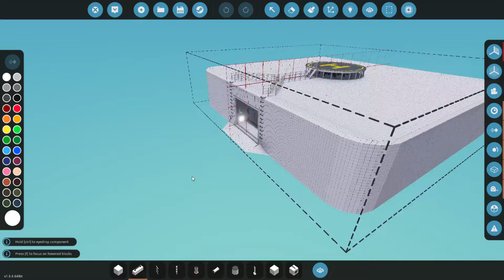Glitch in stormworks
idk what's happening, but this has stopped production on all my current projects until I figure out how to fix it.

Things that don't wrok:
Having someone else spawn it
Reconnecting the nodes
Having a friend reconnect the nodes
Moving the microcontroller (everything is attached to it)